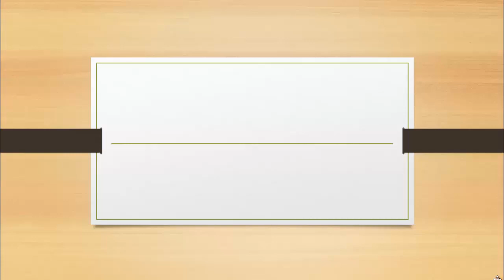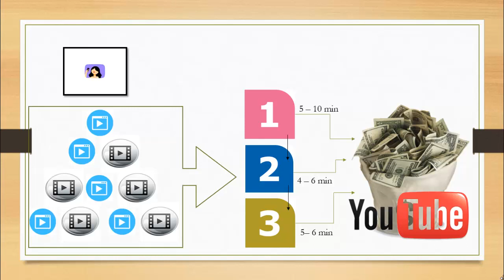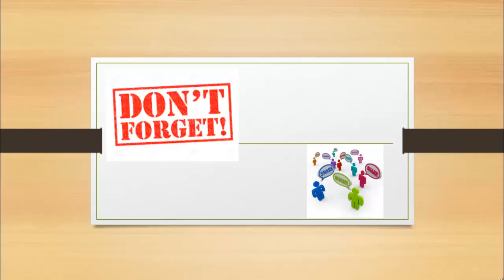How to Make Money on Youtube with Very Small Channels